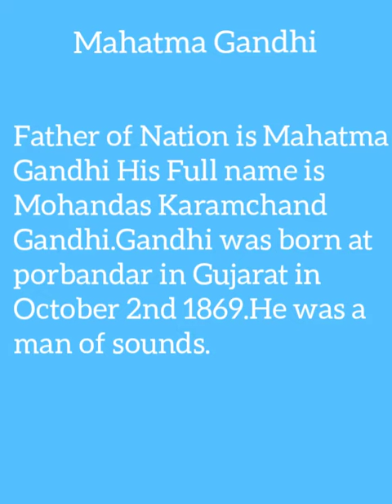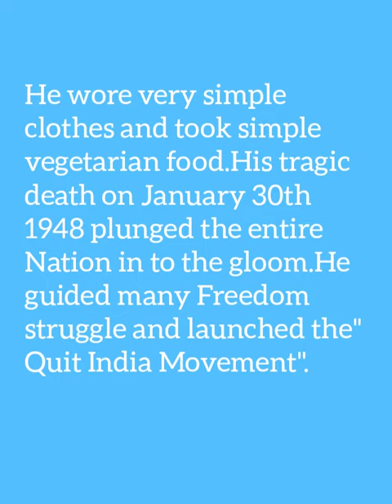Mahatma Gandhi Essay in English/ अंग्रेजी में महात्मा गांधी निबंध Full Information by Sayed Farman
Mahatma Gandhi Essay in English voice by Sayad Farman Abbas